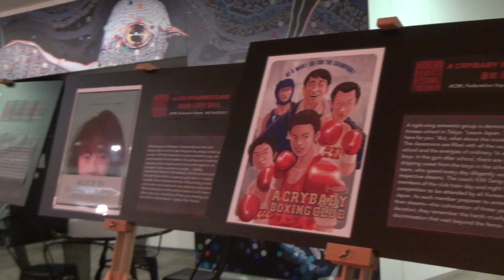KOFFIA 2016 Melbourne Highlights Reel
What a great week it's been in Melbourne!
Check out our highlights reel which shows our KOFFIA team engage with the audience through events and screenings!